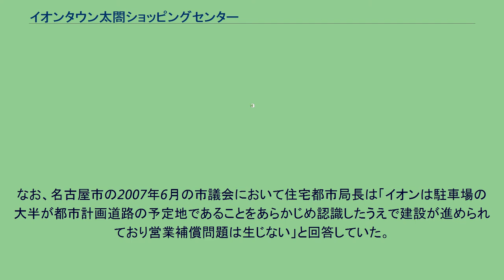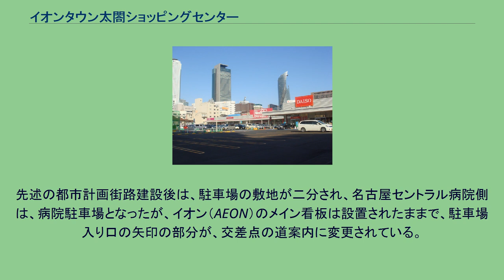イオンタウン太閤ショッピングセンター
イオンタウン太閤ショッピングセンター（イオンタウンたいこうショッピングセンター）は、愛知県名古屋市中村区太閤一丁目19番42号にあるマックスバリュ東海が管理・運営するショッピングセンターである。
核店舗として「マックスバリュ太閤店」が入居するほか、ウエルシアや飲食店等、複数の専門店が入居する。
なお、詳細は、外部リンク「マックスバリュ太閤店」を参照。
ジェイアール東海不動産が所有する旧JR東海総合病院跡地に建設された、マックスバリュ東海株式会社が管理・運営をする商業施設である。
開店時はイオン株式会社、2008年8月21日よりイオンリテール株式会社に移管、2010年2月21日よりマックスバリュ中京株式会社に移管、2013年3月1日にマックスバリュ中部株式会社がマックスバリュ中京株式会社を吸収したことでマックスバリュ中部株式会社の運営に変更、2019年9月1日にマックスバリュ東海株式会社がマックスバリュ中部株式会社を吸収したことでマックスバリュ東海株式会社の運営に変更とこれまで4回の変更を経て5社が運営してきた。
開設当初の建物概要はL字型の平屋建てで、敷地北東側に核店舗のマックスバリュ太閤店、マックスバリュの南隣にはウエルシア薬局株式会社が運営するウエルシアがあった。
同店やイオンリテール運営のディリーファッションストア「IFQ（アイエフキュー）」の店舗や書店をはじめとする、専門店街があった。
店舗西側には、名古屋セントラル病院（旧JR東海総合病院）がある。
駐車場の大半が2018年度に開通（2018年9月16日に本線部（「椿町線」）のアンダーパスが全線開通した。
）の都市計画道路「椿町線」の予定地にかかっているため、数年で撤退するとの見方もあった。
なお、名古屋市の2007年6月の市議会において住宅都市局長は「イオンは駐車場の大半が都市計画道路の予定地であることをあらかじめ認識したうえで建設が進められており営業補償問題は生じない」と回答していた。
また、出店前の大店立地法の届けに対する意見書は349件提出された。
2010年5月29日リニューアルオープンした。
リニューアルに伴い5月27日20時に一旦閉店し、翌28日は臨時休業して工事を行った。
なお、この店舗は2011年11月21日に実施されたイオンリテールおよびイオンビッグ運営のNSCのイオンタウン株式会社への移管措置は見送られた。
現在は、大規模小売店舗法による設置者は、マックスバリュ東海となっている。
2013年に、専門店街の入っていたマックスバリュ南西側の別館の大半が解体され、専門店の大半は撤退した。
ウエルシア薬局や飲食店などは、建物の残留部分（マックスバリュの南東側）に移動した。
先述の都市計画街路建設後は、駐車場の敷地が二分され、名古屋セントラル病院側は、病院駐車場となったが、イオン（AEON）のメイン看板は設置されたままで、駐車場入り口の矢印の部分が、交差点の道案内に変更されている。